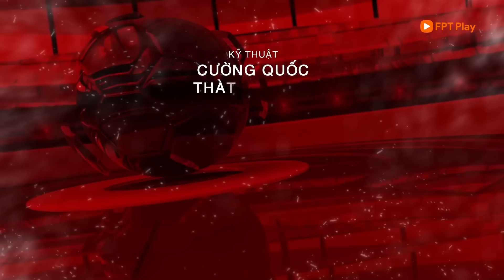Bản tin 13/2/2023: QUẾ NGỌC HẢI KHÔNG HÀI LÒNG VỚI HÀNG THỦ SLNA | FPT Bóng đá Việt